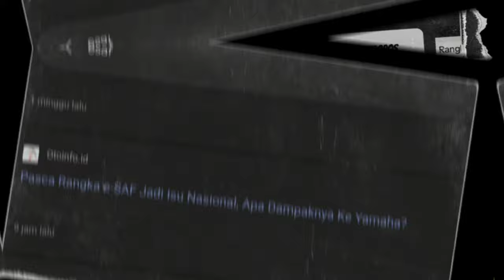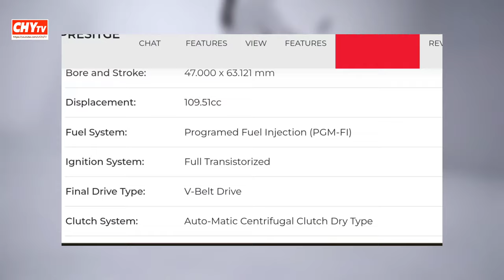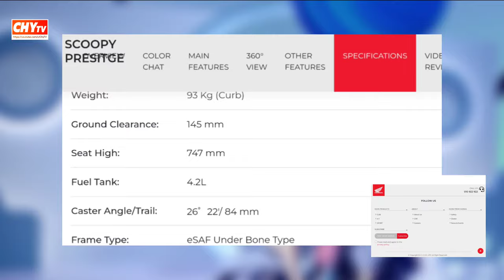Resmi ! honda rilis scoopy edisi 2024 apakah masih menggunakan esaf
Honda Cambodia baru saja merilis skutik terbaru mereka yaitu Scoopy versi 2024 ada dua pilihan versi yaitu versi prestige dan versi club 12, tidak ada perubahan yang signifikan selain pada warna dan desain decal. Ternyata Scoopy 2024 ini masih menggunakan rangka esaf.

Segmen:
00:00 INTRO
00:11 latar belakang Scoopy
00:39 penasaran Scoopy
00:55 desain scoo
01:10 fitur unggulannya
01:33 harga Scoopy
01:50 Scoopy esaf
02:05 Honda NCX
02:16 Honda Cambodia